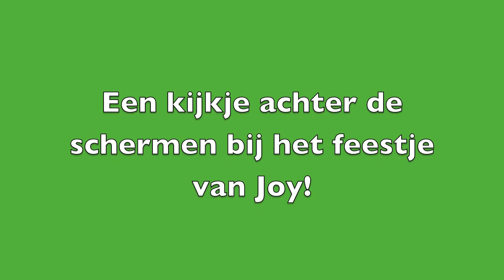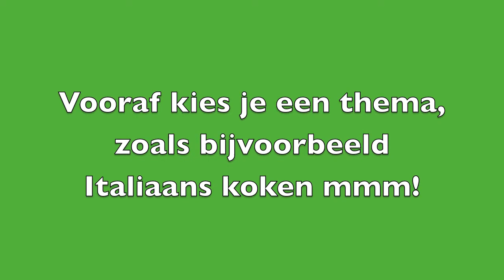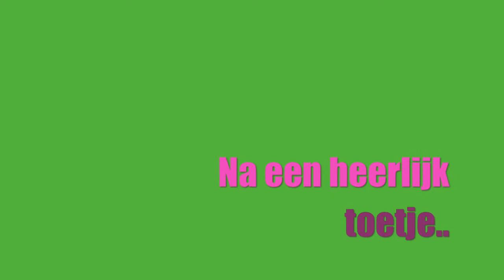KinderKookfeestje met fotosessie @ Kookstudio Apeldoorn.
Kom een keer je feestje vieren in Kookstudio Apeldoorn. Je kunt diverse thema's kiezen, zoals Italiaans, Indonesisch, of  Mexicaans koken, maar ook je eigen homemade Happy Meal maken en nog veel meer lekkers samen creëren! Als je het leuk vindt kun je er een fotosessie aan vastplakken zodat je nog lang kan nagenieten van jouw feestje.. Kijk mee naar het feestje van Joy die koos voor 'Pasta en Basta!' Samen Italiaans koken.

Locatie; kookstudioapeldoorn.nl
Foto's; Syfotografie.nl
music;  Rythem Logic, song is called Rythem Method.